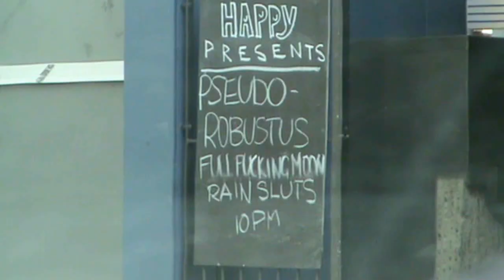HATE CITY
To watch with sound
Edit of the Bladers all currently living within the Wellington region
Featuring the talent of Chris Buttenshaw, Ryan Roulston, Tom Scofield, Keri Rimene, Clarke Waihape and Gibson
Along with other people that make the NZ Blading scene dope
This was the footage i had left over before selling my video cam for an HD Video Camera

Song by Waka Flocka- Hard in the paint

SLUG LORD